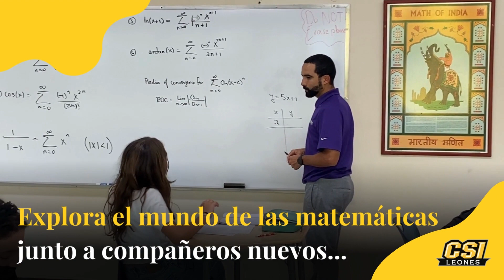Programa de Aprendizaje Concurrente (PAC)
¿Qué es el Programa de Aprendizaje Concurrente?

Surge como una iniciativa del Colegio San Ignacio de Loyola de ampliar la oferta académica para estudiantes con altas capacidades que están cursando su grado académico en la escuela elemental o intermedia en una escuela debidamente acreditada por el Departamento de Educación en Puerto Rico.

Estudiante con Alta Capacidad - es un niño(a) o adolescente que demuestra una elevada capacidad de rendimiento en las áreas intelectuales, un talento excepcional para ejecutar a altos niveles cuando se comparan con otros niños de su misma edad, experiencia o ambiente.
Programa de Aprendizaje Concurrente - en un programa educativo que coincide, es paralelo, es simultáneo al programa educativo que esta cursando el estudiante en una escuela acreditada por el Departamento de Educación de Puerto Rico.